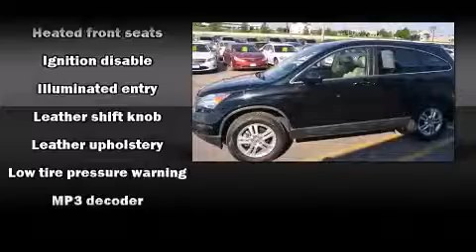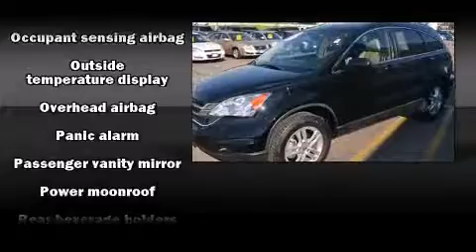2010 Honda CR-V EX-L 4WD in Rochester, MN 55901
Tom Kadlec Honda

Load your family into the 2010 Honda CR-V. With fewer than 35,000 miles on the odometer, this 4 door sport utility vehicle prioritizes comfort, safety and convenience. It features an automatic transmission, 4-wheel drive, and a 2.4 liter 4 cylinder engine. Honda infused the interior with top shelf amenities, such as: delay-off headlights, a trip computer, heated seats, front dual-zone air conditioning, power moon roof, cruise control, and power windows. Premium sound drives 7 speakers, providing you and your passengers a sensational audio experience. Honda also prioritized safety and security with features such as: dual front impact airbags with occupant sensing airbag, head curtain airbags, traction control, brake assist, anti-whiplash front head restraints, a security system, and 4 wheel disc brakes with ABS. Various mechanical systems are monitored by electronic stability control, keeping you on your intended path. This vehicle has achieved Certified Pre-Owned status, by passing Honda's comprehensive certification process, including an exhaustive 150-point inspection! We have the vehicle you've been searching for at a price you can afford. Please don't hesitate to give us a call.